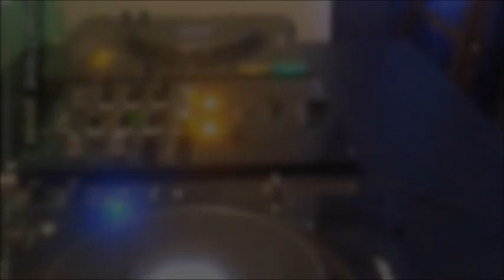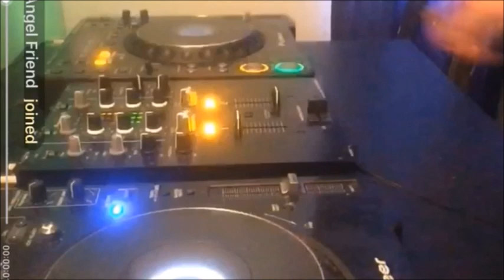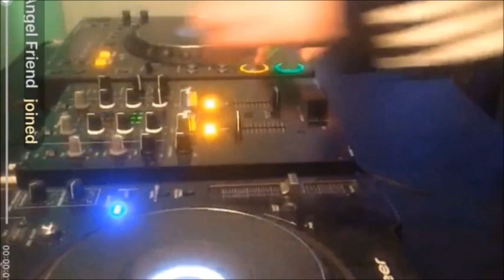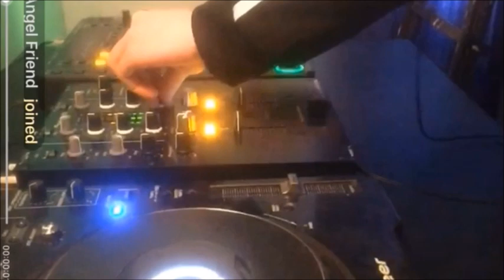North East Makina Pick N Mix 2021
Random Makina mix I threw together! Excuse the bad video quality, working on a better setup. Please have a listen and like if u like! Thanks to all listeners and supporters!